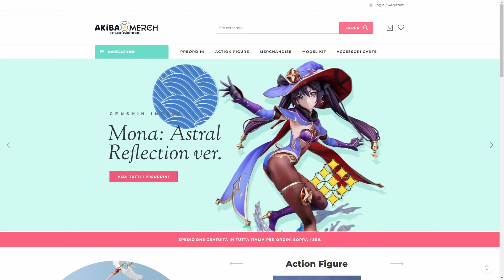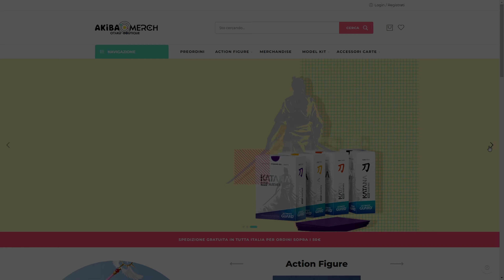[4K] - LUPUSREGINA BETA *UNBOXING* - OMOTENASHI ANIME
E' disponibile il mio libro : MANEGGIARE CON CURA - Guida al collezionismo di Action Figure !

link Amazon